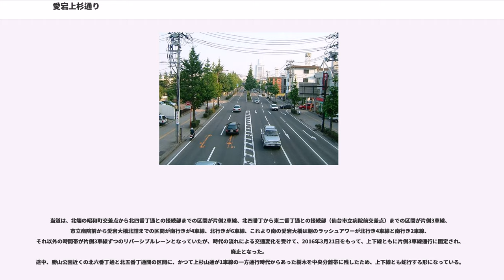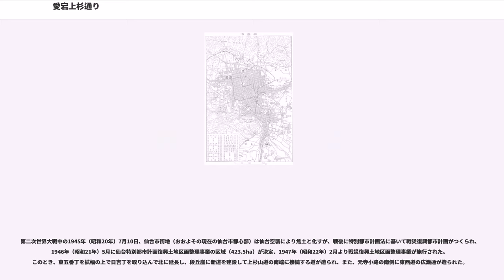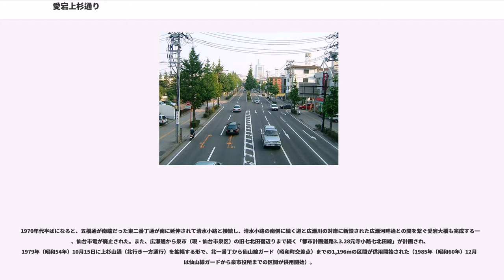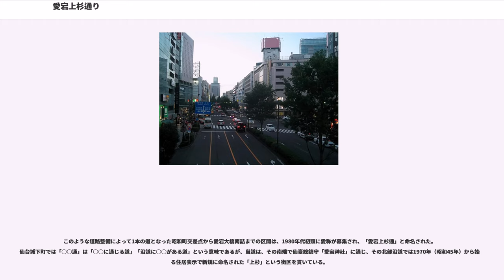愛宕上杉通り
愛宕上杉通（あたごかみすぎどおり）は、仙台市都心部を南北に縦貫する道路の1つ。北端を「昭和町交差点」とし、上杉地区およびJR仙台駅前を経由して、愛宕大橋南詰を南端とする。ほとんどの区間が青葉区内であるが、愛宕大橋南詰周辺は太白区である。

「昭和町交差点」では泉中央副都心に至る宮城県道22号仙台泉線（旧国道4号）と接続し、愛宕大橋南詰では長町副都心方面に至る広瀬河畔通と接続するため、南北の両副都心と都心部とを繋ぐ道の一翼を担っている。

高度経済成長後の1970年代、仙台市では大正時代以来の仙台市電に合わせた街づくりから、モータリゼーションに合わせた街づくりに変化させ、市電を廃止する一方で市内各所で道路の新設・拡幅を行った。道路整備が一段落した1980年代初頭には、広幅員化された各々の道に愛称を付けることになり、「上杉山通」「東五番丁」「清水小路」などが拡幅されて1本の道となった当道は「愛宕上杉通」と命名された。仙台城下町では「○○通」は「○○に通じる道」「沿道に○○がある道」という意味であるが、当道は、その南端で仙臺総鎮守「愛宕神社」に通じ、その北部沿道では住居表示の実施で「上杉」と命名された街区を貫いている。

「愛宕上杉通」との命名後も、旧町名や街路名として江戸時代から使用されてきた各構成道路の名称は残り、今でも「上杉山通」と「東五番丁」は頻繁に使われている。その一方で、「清水小路」は一部が国道286号となったため、道路名としてはあまり使われなくなり、「日吉丁」は存在すら忘れられた。

当道は複雑な経緯で造られたため、かつての各街路の区間とは異なるのに、定禅寺通（国道45号）との交差部である錦町公園前を境にして、北側を上杉山通、南側を東五番丁と認識している市民が見られる。また、仙台市道青葉1153号・愛宕上杉通1号線の区間である中央2丁目交差点（広瀬通と交差）から昭和町交差点まではイチョウ並木が整備されているが、このうち、中央2丁目交差点から錦町公園までの坂は「銀杏坂」との異名で呼ばれるようになった。1987年（昭和62年）、仙台市地下鉄南北線工事の路面復旧および同線開業に合わせて、東五番丁を中心に仙台駅西口周辺には英国製ガス灯（一部の柱頂部にはミニチュアの伊達政宗騎馬像が付置）が114基設置されたため、東五番丁の仙台駅前付近には「ガス灯のある街 五番街」という愛称が付けられた。このように、正式な道路名や愛称の他に、様々な呼称を持つのが当道の特徴である。

当道は、北端の昭和町交差点から北四番丁通との接続部までの区間が片側2車線、北四番丁から東二番丁通との接続部（仙台市立病院前交差点）までの区間が片側3車線、市立病院前から愛宕大橋北詰までの区間が南行きが4車線、北行きが6車線、これより南の愛宕大橋は朝のラッシュアワーが北行き4車線と南行き2車線、それ以外の時間帯が片側3車線ずつのリバーシブルレーンとなっていたが、時代の流れによる交通変化を受けて、2016年3月21日をもって、上下線ともに片側3車線通行に固定され、廃止となった。
途中、勝山公園近くの北六番丁通と北五番丁通間の区間に、かつて上杉山通が1車線の一方通行時代からあった樹木を中央分離帯に残したため、上下線とも蛇行する形になっている。

なお、当道の一部を構成する「清水小路」は、標準語・共通語では「しみずこうじ」と読むが、仙台弁では「しずこうじ」「すずこうじ」と読む（仙台弁#仙台弁の地名・固有名詞参照）。

愛宕上杉通は、以下の道路の総称である。なお、愛宕上杉通が広瀬通と交差する「中央2丁目交差点」で、仙台市道は南北に分割されて管理されており、同交差点を両者の起点としている。

現在の愛宕上杉通は、江戸時代の仙台城下町では1本の道として存在しておらず、いくつかに分かれていた。それは、仙台が広瀬川の河岸段丘上につくられたことと関係している。

のちに愛宕上杉通となる道は、仙台上町段丘面には上杉山通（南北道）が北七番丁通から北一番丁通まであり、段丘崖下の仙台中町段丘面には元寺小路と丁字路を形成して日吉丁（くの字に屈曲する道）があり、やや筋違いに東五番丁通（北西から南東に延びる道）が続き、六道の辻で筋違いに清水小路（南北道）がさらに接続して、奥州街道を通す荒町（東西道）まで続いていた。荒町より南には段丘崖があって、仙台下町段丘面の土樋（東西道）に繋がる道は無かった。上杉山通では、城下町としての町割りは北七番丁までであったが、北六番丁通を四ツ谷用水が流れ...